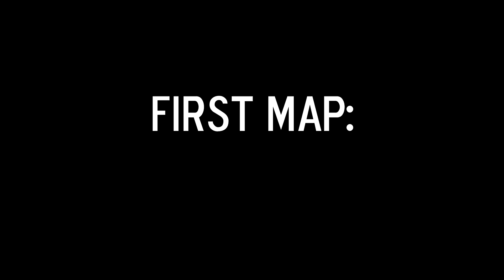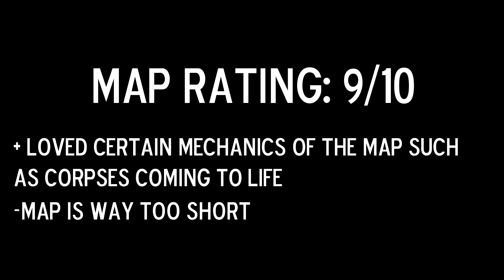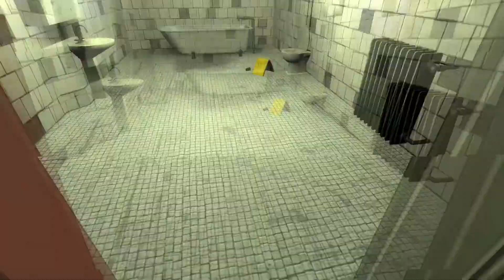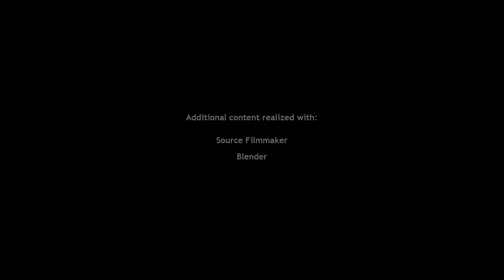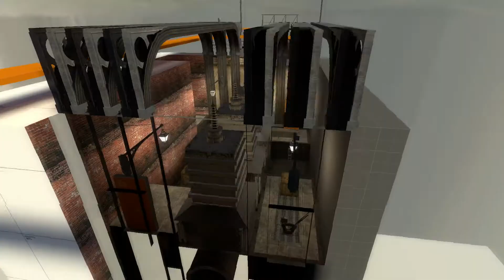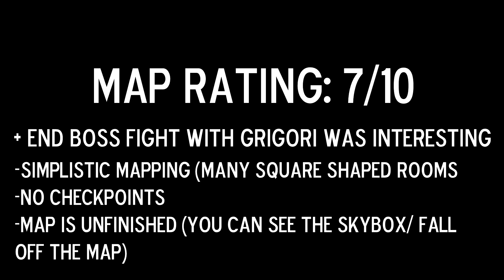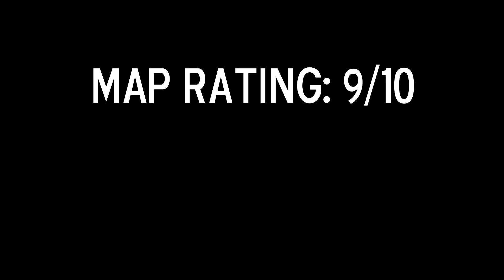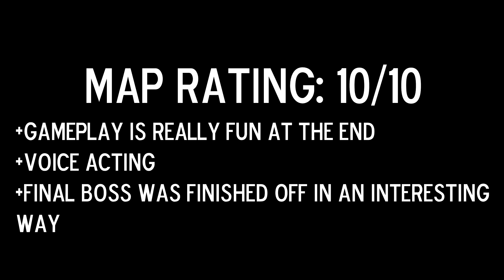A Half Life birthday special!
A re-edited version of the video posted 2 days ago, subtitles are up to date with corrections to correct date and ratings.

Info about my channel: I am a youtuber who likes to play mostly old games, but lately thanks to the glory of the steam summer sale, I can now play more modern games, I do not cuss in my videos, not because of Youtube guidelines (I don’t even have enough subs to monetize yet anyway) but because I just see it as rather pointless to not expand my vocabulary, however cursing from other players or the game itself is kept. My intend is to one day reach 500 subs, I feel if I can entertain 500 people around the world, then my job Is complete, if I eventually become popular, I wish to help out smaller channels via shoutouts ect. I also like replying to comments, I feel that if I have fans, I should not ignore them.